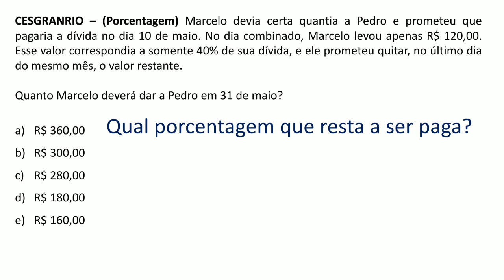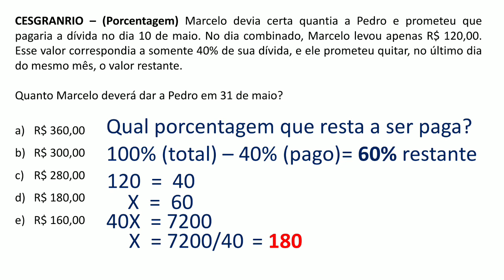Questão 103 - Matemática - Porcentagem - Banca: CESGRANRIO (Concurso Banco do Brasil)